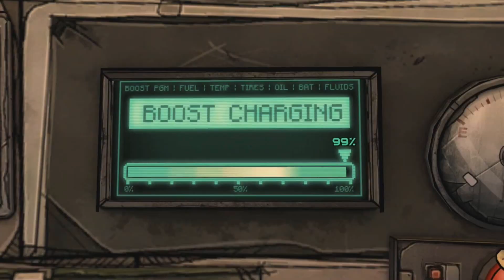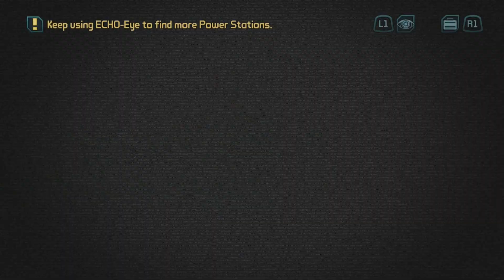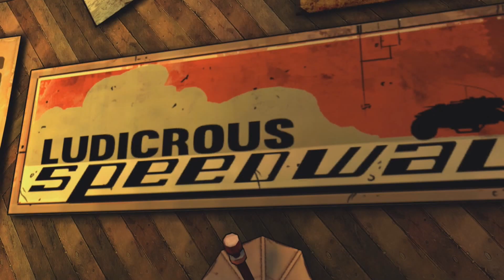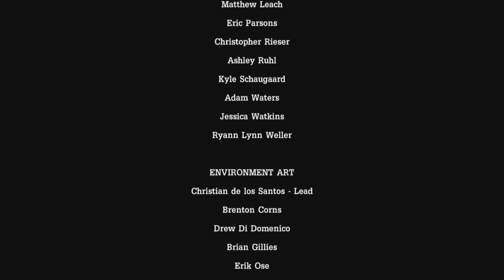Tales of Borderlands Episode 4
86% . 345/400
Here is episode 4 of Tales from the Borderlands